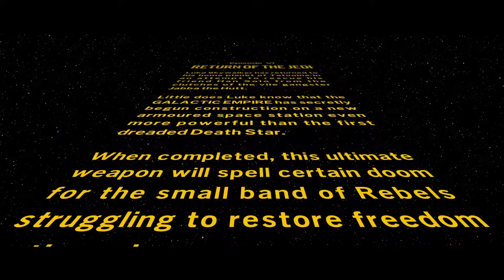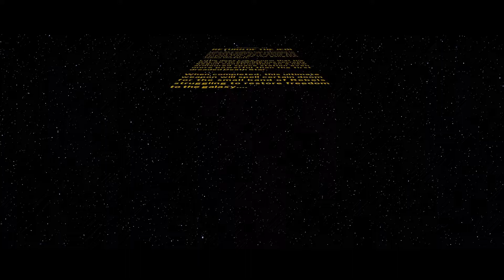LEGO® Star Wars™_ The Skywalker Saga - Return of The Jedi gameplay on Playstation 5.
Gameplay from Return of The Jedi.